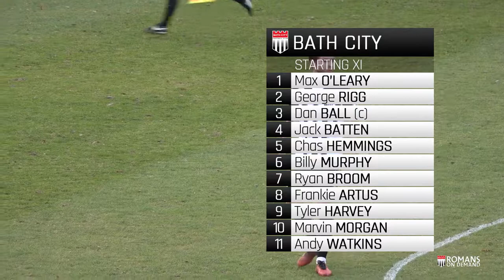HIGHLIGHTS | Welling United v Bath City 3/12/16